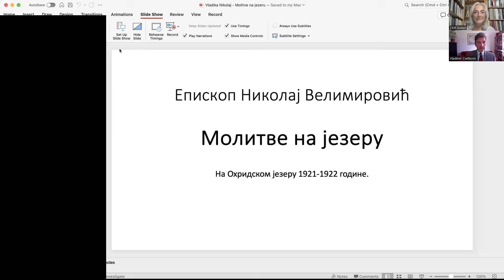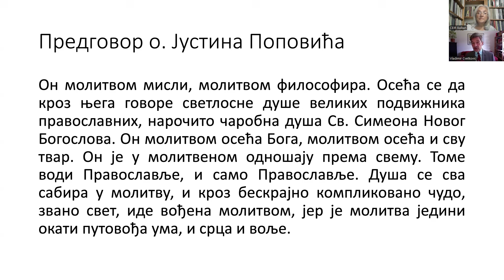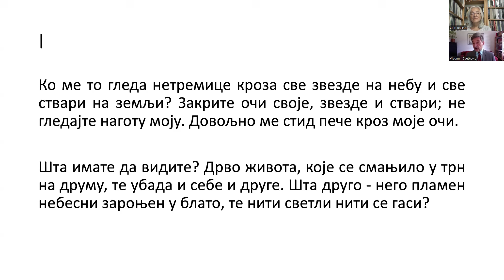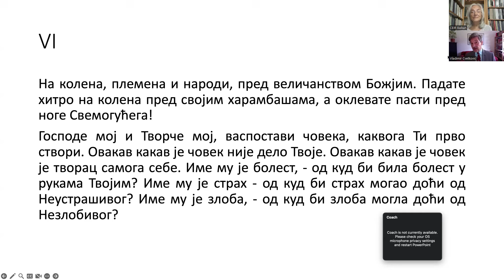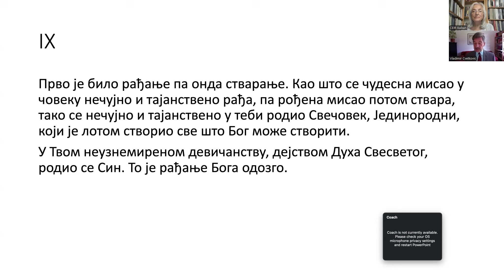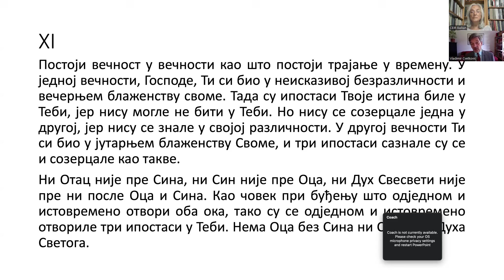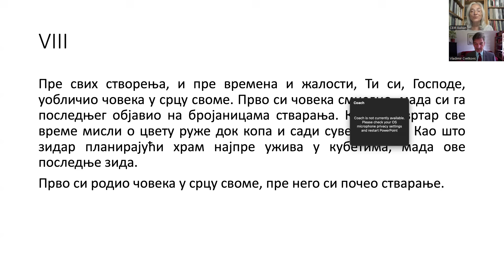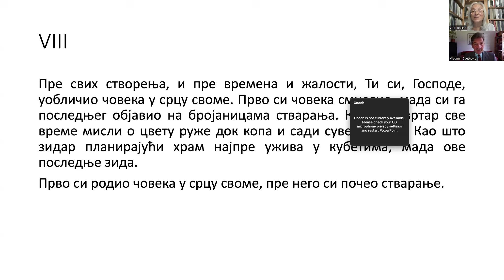Teologija Molitve na jezeru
SRPSKA TEOLOGIJA XX VEKA - (2) - Nikolaj Velimirović, MOLITVE NA JEZERU.
Razgovor  između dr Vladimir Cvetković i dr Zorica Kuburić, 25. oktobar 2024.